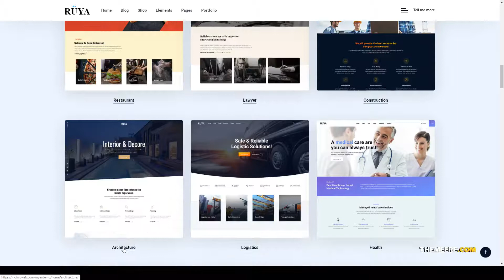Ruya - Creative Multi-Purpose WordPress Theme portfolio shop Yoshitaka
Columns 4+

 Layout Responsive

 Tags agency, blog, business, clean, corporate, creative, ecommerce, freelancer, gallery, modern, multipurpose, photography, portfolio, responsive, shop